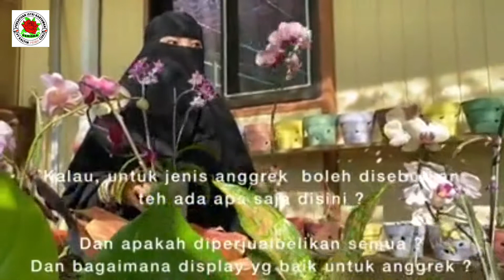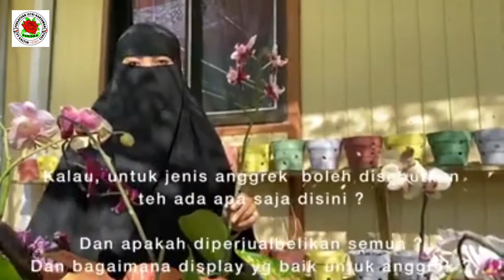Budidaya Tanaman Hias (Periska PT.KPC)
Awalnya dari hobi menanam tanaman hias di halaman rumah hingga tanaman hias koleksinya beraneka rupa, kini hobinya menjadi lahan usaha untuk menjual dan menyewakan tanaman hias.